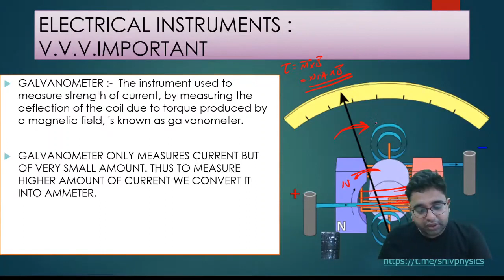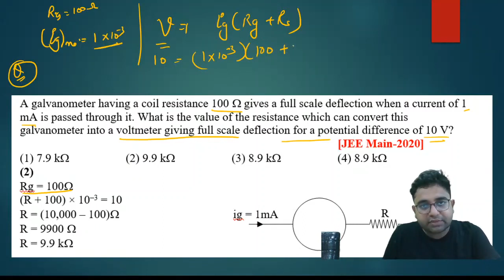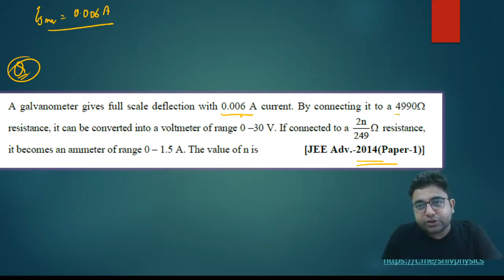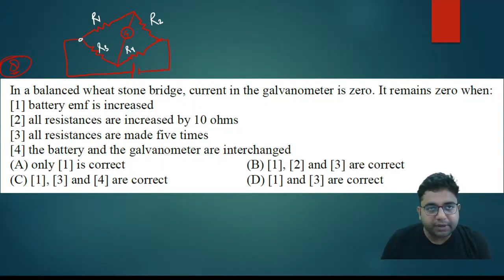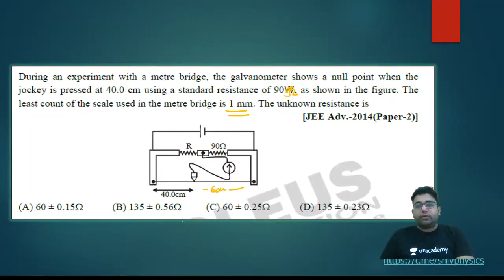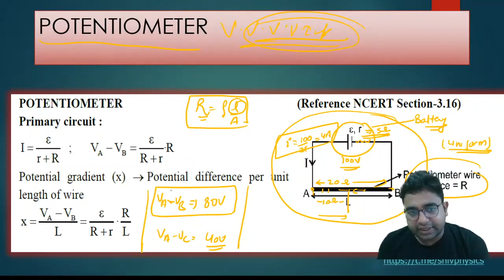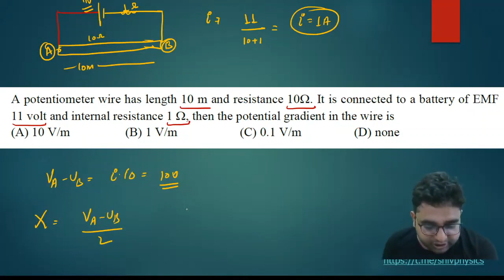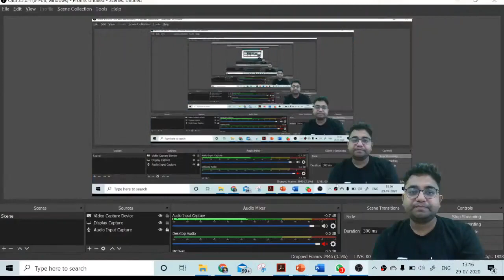JEE Main Crash Course: Instruments | Mighty Batch | Super JEE | Shivendu Mishra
In this video, Shivendu Mishra Sir will be discussing Instruments and its PYQs.

Early Utkarsh Class 12th JEE Main and Advanced 2022

Shivendu Mishra and more top educators are teaching live on Unacademy Subscription.

1. JEE Main March Attempt Crash Course
2. JEE Main March Ateempt Physics Crash Course
3. Physics Crash course by saurabh Maurya
4. One shot Physics

Unacademy Subscription Benefits:
1. Learn from your favorite Educator
2. Dedicated DOUBT sessions
3. One Subscription, Unlimited Access
4. Real-time interaction with Educators
5. You can ask doubts in live classes
6. Limited students
7. Download the videos & watch offline